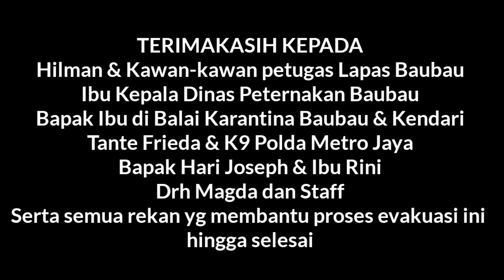Akhir Perjalanan Bia Menuju Rumah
Proses panjang merumahkan Bia, seekor anjing jalanan di Baubau yang tertabrak kendaraan berkali-kali dan mengalami patah tulang belakang kronis hingga sebagian badan bagian belakang lumpuh dan jalan dengan diseret.

Proses yang tidak mudah. tanpa kerja kolektif, mustahil rasanya pertolongan ini diberikan pada Bia.

Melewati proses dan perjalanan panjang, akhirnya Bia bisa tiba di rumah kami. Sudah vaksin lengkap ulang, steril, dan semua luka di badan sudah sembuh, serta makin gemuk.

Kondisi Bia, sesuai pernyataan dokter, sudah mentok seperti ini, dan akan beradaptasi kembali menggunakan kedua kaki belakangnya.

Yang utama adalah, dia bisa merasakan hangatnya sebuah rumah, yang menyayangi dan melindungi dia, mengkompensasi apa yang pernah tidak enak terjadi dalam hidup dia.

Terimakasih untuk Bapak Ibu di Dinas Pertanian Baubau, Karantina Baubau dan Kendari, Tante Frieda dan K9 Polda Metro, Bapak Hari Joseph dan Bu Rini, mas Hilman dan rekan-rekan Kemenkumham / Lapas Baubau serta semua rekan-rekan yang membantu moril dan materil untuk proses evakuasi ini.